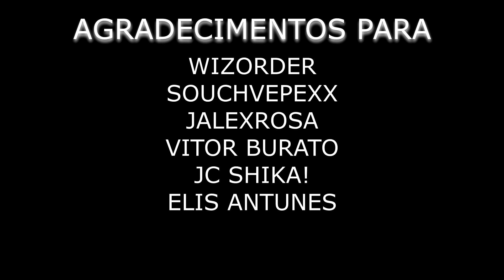BERTOLT E REINER RESPONDEM ATTACK ON TITAN (AOT VR)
PARTICIPANTES DO VÍDEO: @LukePavesi

ARMIN E JEAN RESPONDEM ATTACK ON TITAN (AOTVR)